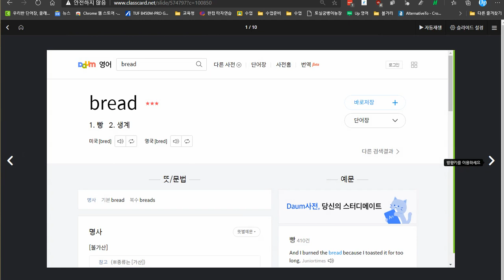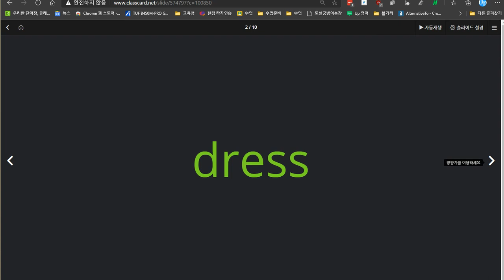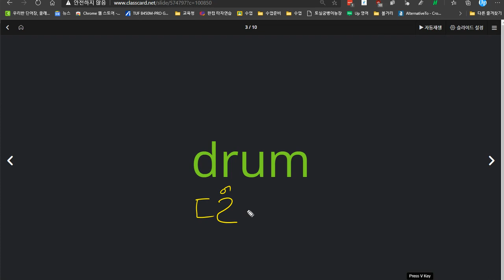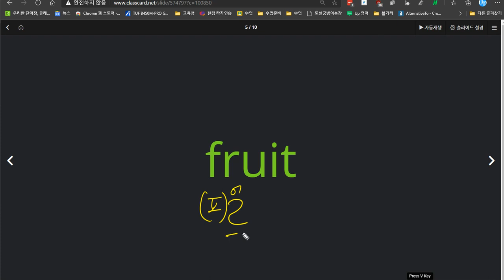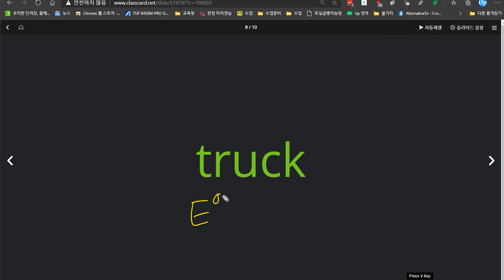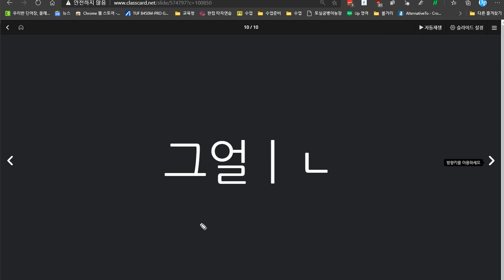박시후 2020 12 07 읽기 속도가 늦습니다 좀 더 빨리 읽을 수 있도록 익힘학습하세요